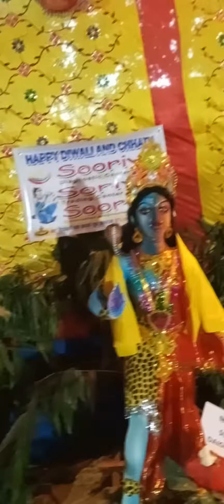इस विधि से करें मां लक्ष्मी की पूजा, मिलेगा धन-संपदा